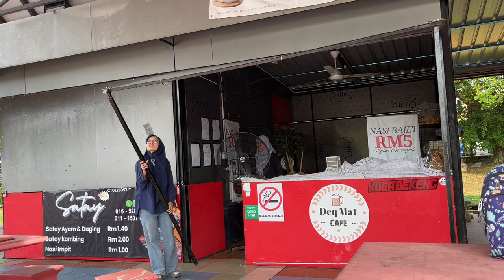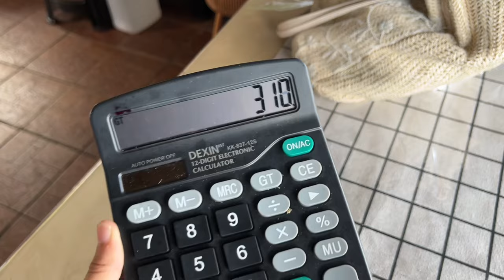Tak lepas nak COD ada yang datang walkin setiap minit | VLOG Kedai Kampung #11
Isnin 4/11/2024